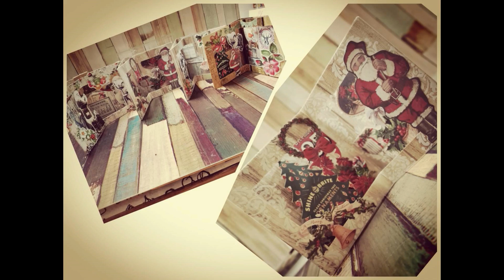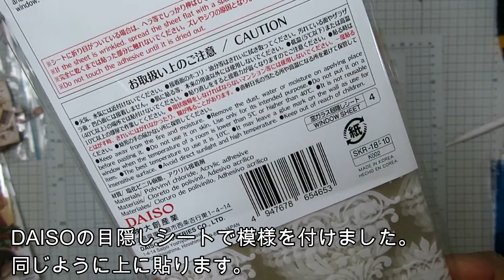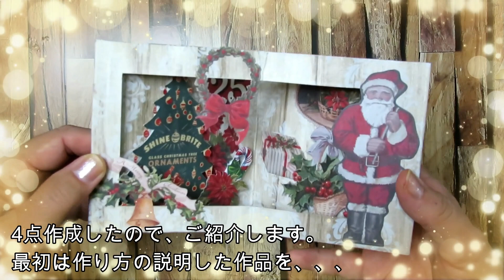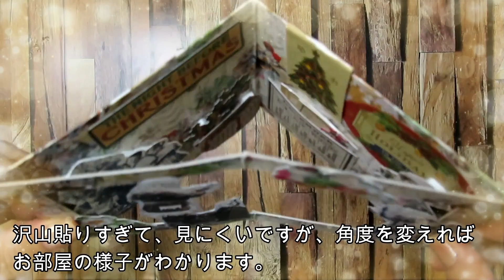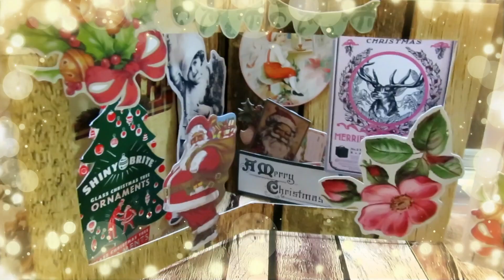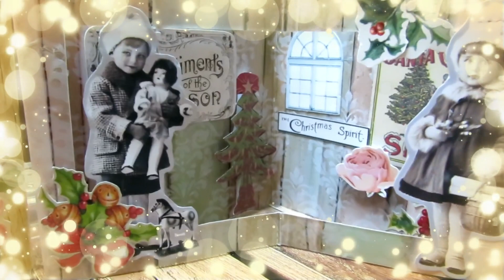紙で作る簡単デコPOP（クリスマス）の作り方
プレシャスコレクション様がツイートされたceenie様の立体デコをcafe mariさんが紹介されてました。一目ぼれで気に入り、参考にしてダイカットを使って立体的なカードを考えてみました。

cafe mariさんの動画
こちらもぜひ見てくださいね。

4点作成しました。簡単で立体的に出来る方法に感激です。
楽しんで頂けたらと思います。!(^^)!

デジタルデザインで使用した物
　・Taylor Made Journals

付箋デザインペーパーで作るファイル
トレーシングペーパーを使ったもの

ひび割れ模様の作り方